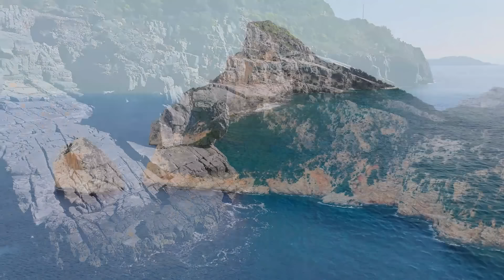Beachside Bossa Jazz ~ Perfectly Calm Bossa Nova and Beautiful Scenes for Relaxing ~ Bossa Nova BGM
Hello and welcome to 'Jazz Alchemy Quartet' - your new favorite spot on YouTube for all things Jazz and beyond. Our channel is dedicated to providing you with a rich selection of Jazz music perfect for background listening. But we don't just play music; we celebrate it. Expect deep dives into genre-bending tracks, artist insights, and a peek into the broader world of music influenced by Jazz. Tune in, relax, and enjoy the rhythm of life with us.
  If you like my video, please share it with your friends and family, like and comment on the video, and subscribe to my channel to help me get more next products.
- We use 3D Max, Sketch Up, Photoshop & After Effects Softwares to make the background Footages and the Final Cut Pro to create our videos.

Timestamp:
00:00 Relaxation Time
20:00 Music for Perfect Day
40:00 Healing Your Soul
1:30:00 See You Soon

- All footages in our videos are a complete original production of Us
- All the background sounds & music that we use have licenses and the permissions from the original creators.